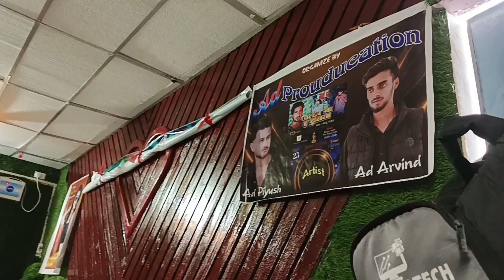Is event Mai to maja aa gya🔥❤️. don't miss the end part#dailyvlog#dance#masti#viral#event#bihar